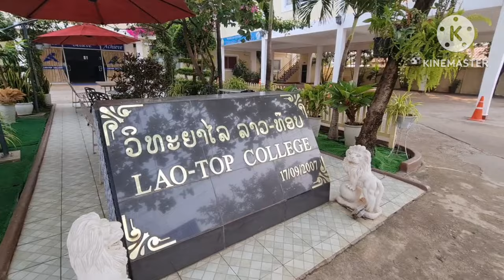Going to school (coj nej nrog kuv mus kawm ntawv os)